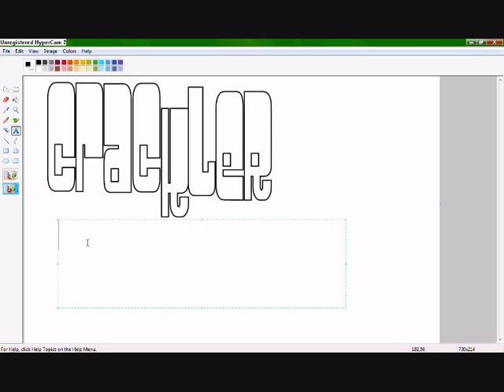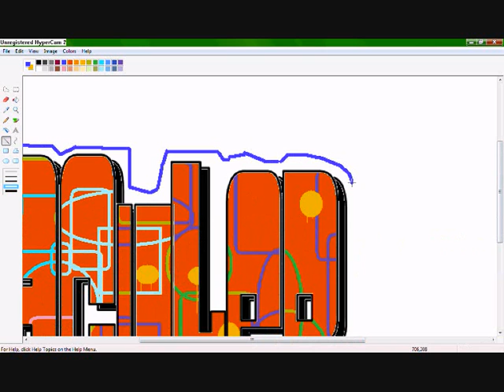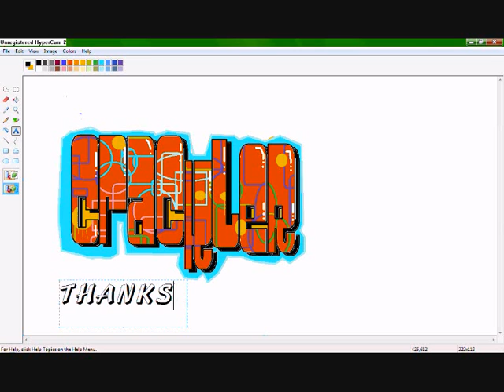Ms Paint Graffiti -CracklerProduction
Anouther MS Paint graffiti vid.
Really not happy about the end outline but it was so late.

Music info

Artist:The Secret Handshake
Song: I Wish (Skee lo cover)